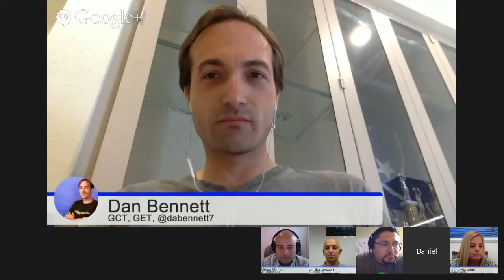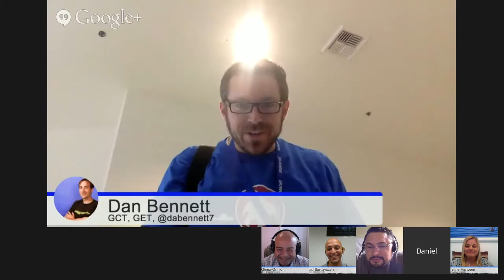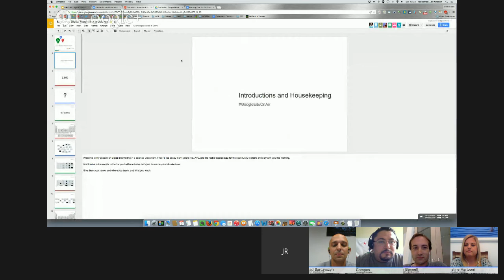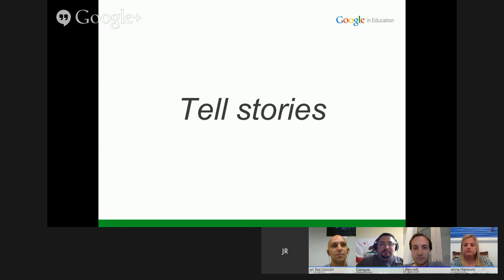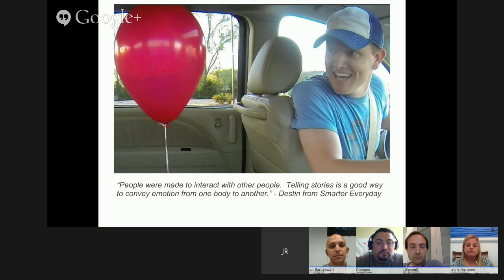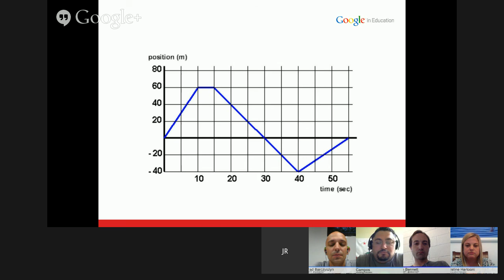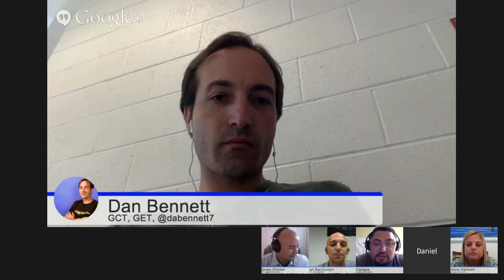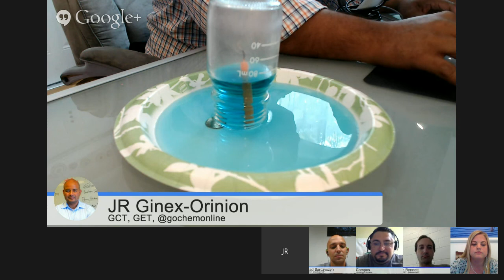Edu on Air: Stand back! I'm about to do Digital Storytelling in the Science Classroom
Engage students by having them create content that truly mirrors the method of discovery in science. Attendees will see how they can leverage Google Drive and other tools to promote learning, describe the scientific process, and encourage students to tell better stories in the science classroom. This session is part of Education on Air, the free online conference from Google.